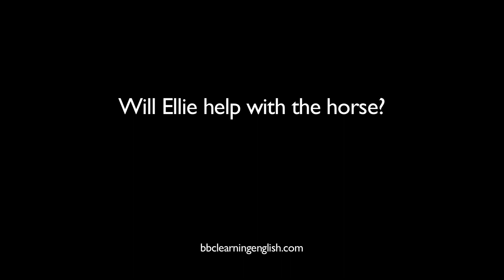The Flatmates episode 121, from BBC Learning English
Alice takes Ellie horse riding.  Will Ellie enjoy herself?  Find out more in episode 121 -  Pony riding - from BBC Learning English.